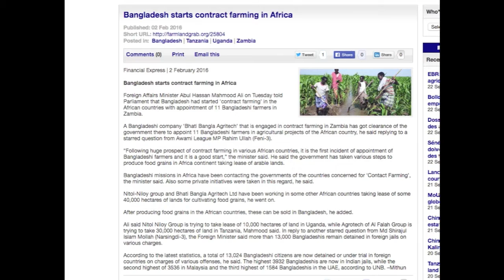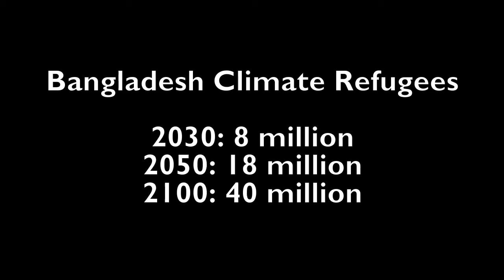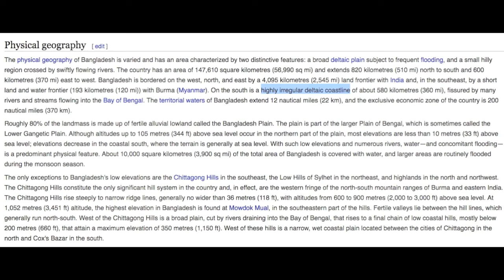The Gruesome Effect of Climate Change on Bangladesh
Created for the breakthroughjuniorchallenge